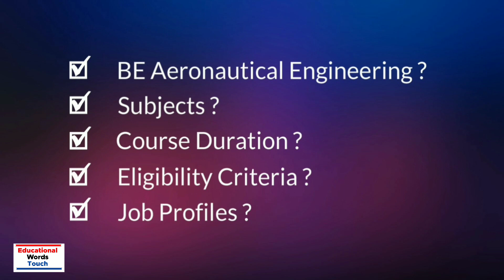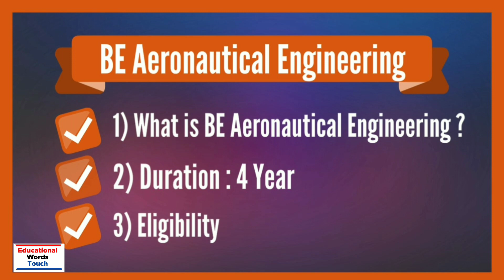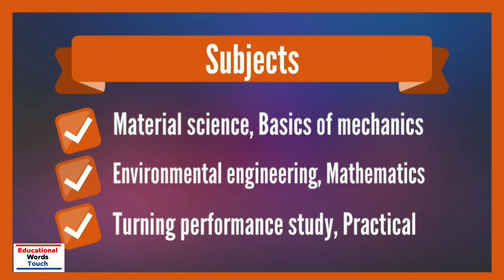BE Aeronautical Engineering | 12th PCM Ke Baad | Course Kya hai aur Kaise Kare ? | Engineer Bane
Hi,

In this video I will discuss about 12th ke baad kya kare (BE Aeronautical Engineering in Hindi).